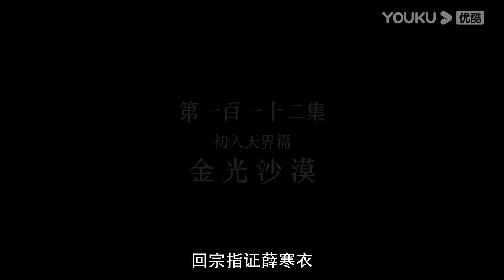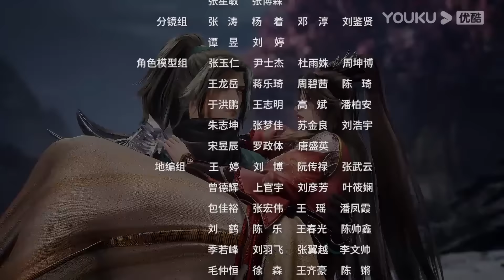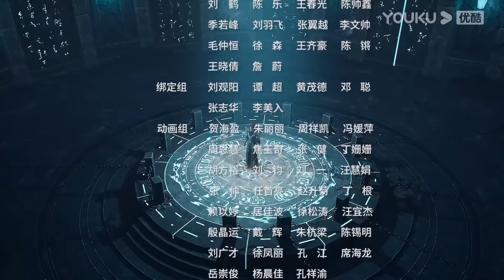MULTISUB【剑域风云 The Legend of Sword Domain】EP112 | 金光沙漠 | 玄幻热血漫 | 优酷动漫 YOUKU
★集数：196集

00:00 The International Website youku.tv is now available!
02:00 Download YOUKU International APP to get early access to the full show